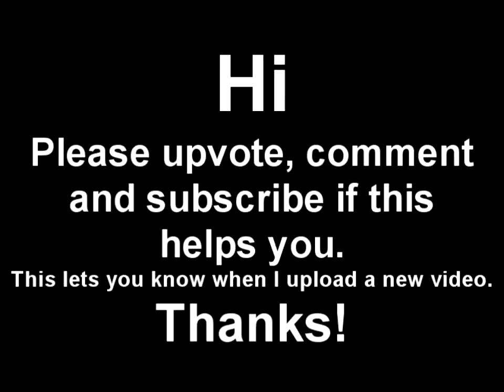BTD5 Walkthrough - Brick Wall Hard - NLL No Lives Lost - BTD5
BTD5 Walkthrough Track 1 (Monkey Lane) Hard 0 Lives Lost
No agents used. Text tutorial below.

▼ Text Tutorial Below ▼
1. First build two Monkey Buccaneers.
2. Upgrade your Monkey Buccaneers to 2/3.
3. Build a Monkey Apprentice.
4. Upgrade your Monkey Apprentice to 2/2.
5. This is all it takes to get a Super Monkey!
6. Build a Monkey Village.
7. Upgrade your Monkey Village to 2/1.
8. Upgrade your Monkey Apprentice to 2/3.
9. Build a Super Monkey!.
10. Upgrade your Super Monkey to 2/3.
11. This will turn it into a Robo Monkey!
12. Make sure you upgrade Monkey Village to 2/2 before round 70.
13. Just keep building Rovo Monkeys to win.